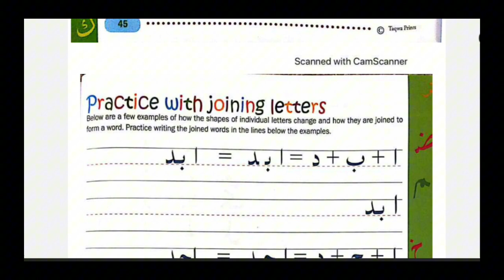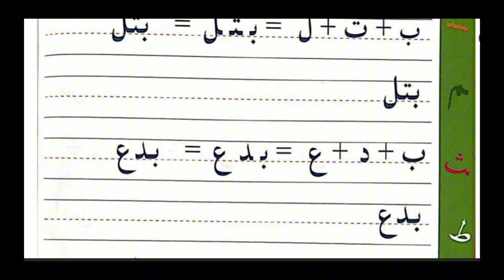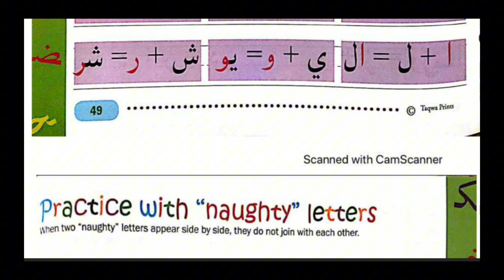Arapça Güzel Yazma Dersleri 4/4 Harflerin Başta Ortada ve Sonda Yazımı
Kolay gelsin, hayırlı olsun.